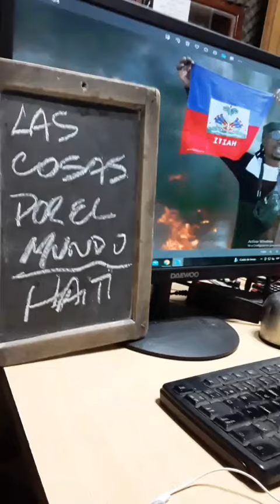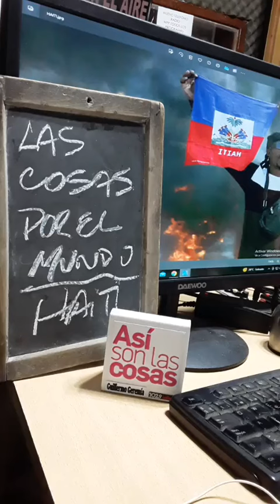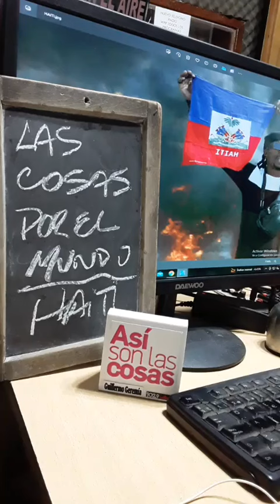LAS COSAS POR EL MUNDO: NARCOTRÁFICO EN HAITÍ Y BUKELE OFRECE "SOLUCIÓN". Mariano Saravia